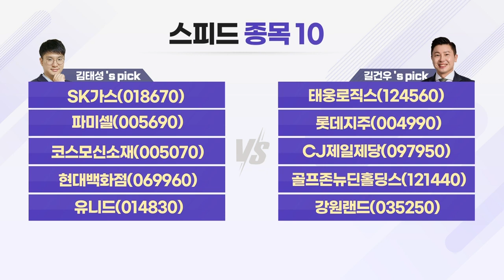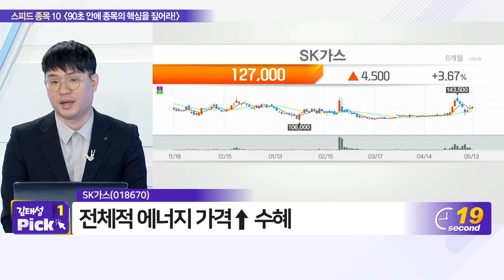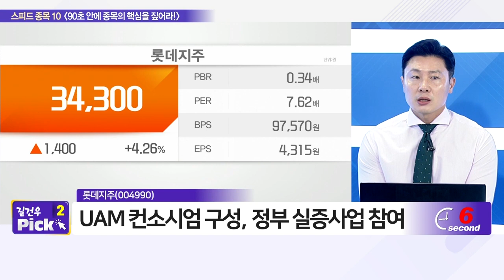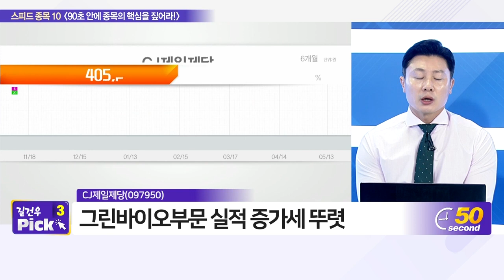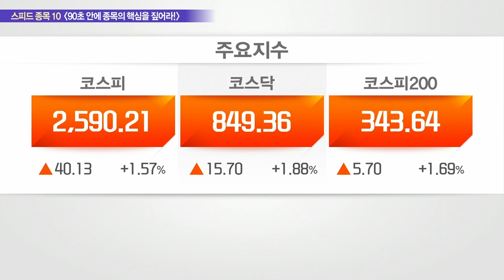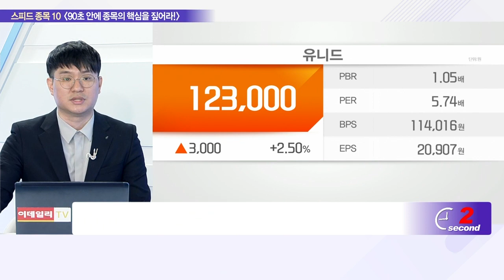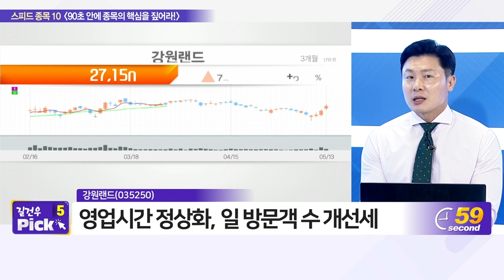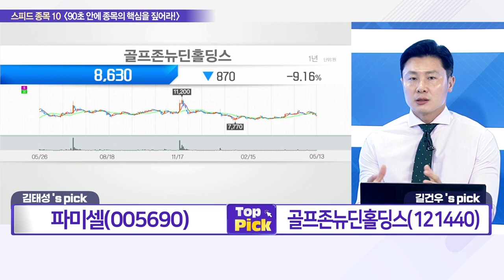SK가스, 태웅로직스, 파미셀, 롯데지주, 코스모신소재, CJ제일제당, 현대백화점, 골프존뉴딘홀딩스, 유니드, 강원랜드_스피드 종목 10 (20220513)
- SK가스(018670)
- 파미셀(005690)
- 유니드(014830)

- 골프존뉴딘홀딩스(121440)